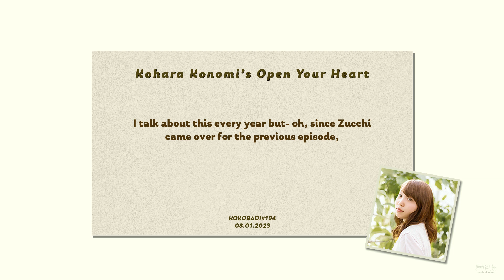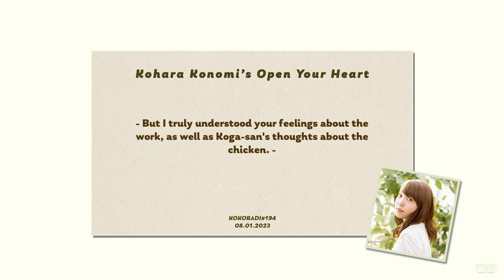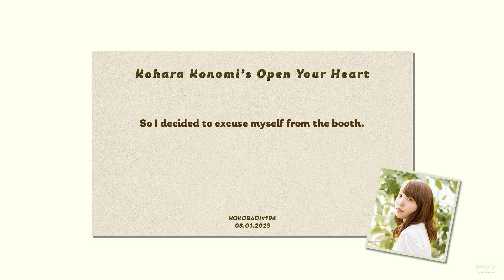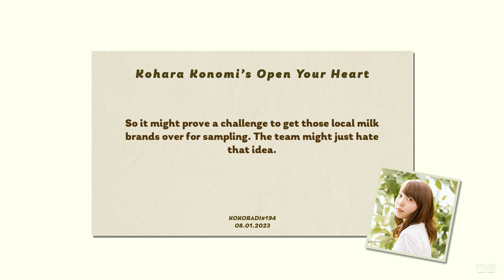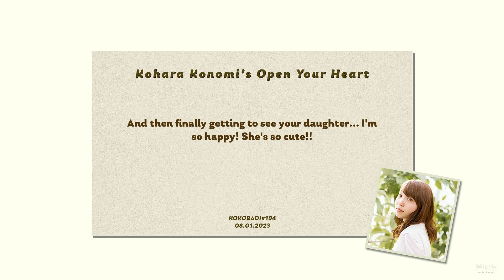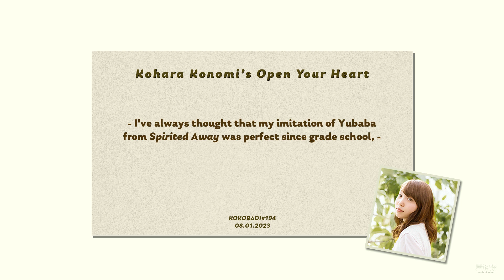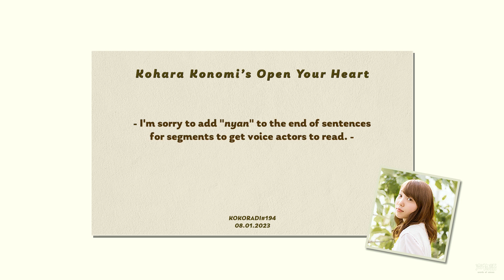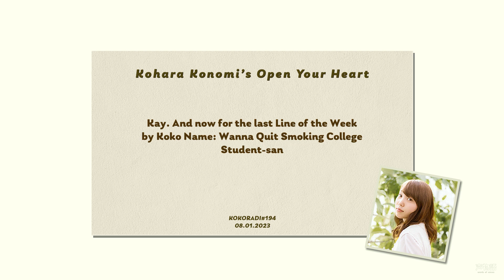[Kokoradi #194] Kohara Konomi's Open Your Heart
Time stamps:
0:00 Start
02:45 Ask Koko!
03:34 Mail Segment
17:43 Sorry, Koko-chan
26:32 Ending
28:09 Line of the Week

I'm back! Was a really satisfying trip... and now to rush all my 3 episodes of backlog!

(I don't think I have subbed kokoradi this fast... got back yesterday only XD)

Koko-chan's YT channel membership is now open!
There are currently 3 tiers of membership:

Milk tier (90 yen/mth): You get a loyalty linked badge which changes according to your membership period, and the ability to use kokohara's emoji.

Cat tier (490 yen/mth): Milk tier benefits + You get to see bloopers of her videos, as well as dubbing videos

Moon tier (1190 yen/mth): Milk and Cat tier benefits + members limited live streams and exclusive photos.

*Do note that the charges are different according to which region you stay in.

Purchase links are on these pages as well.

Episode airing date: 8 January 2023